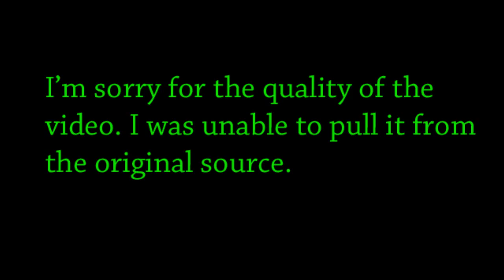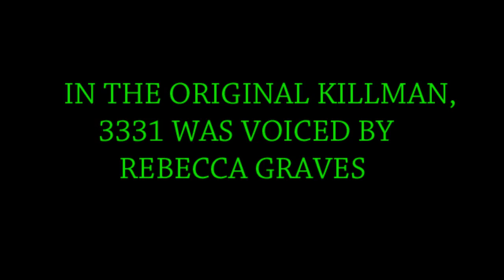KILLMAN: Outtakes | Box Office Maniacs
Some stop motion, and live action outtakes from the Killman movie!